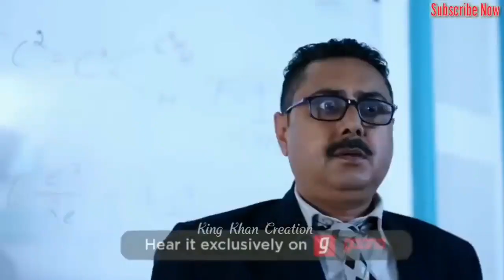Zindagi Ka Guzara Tere Bin Nahi Hona ( Mosim Sayead )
Zindagi Ka Guzara Tere Bin Nahi Hona-YouTube,
D jSong Zindagi Ka Guzara Tere Bin Nahi Hona-YouTube,
O Soniya - Ishq Hai Tumse | Dino Morea | Bipasha ... -YouTube,
Jindgi ka gujara tere Bin nahi hona-YouTube,
o soniyazindagi ka guzara tere bin nhi hona/ udit ... -YouTube,
Teri Je Na Hoyi Full VideoSongJassi Gill ... -YouTube,
zindagi kaguzaratere bin nahi honahd 1080p,
zindagi kaguzaratere bin nahimp3,
zindagi kaguzaratere bin nahi honamp3songdownload mr jatt ,